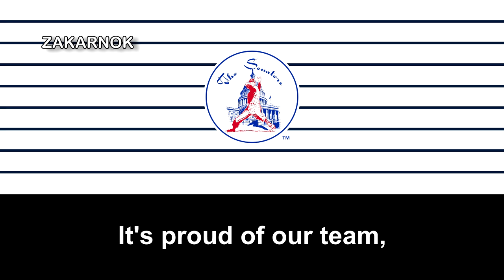Himno del Washington Senators (Washington Senators Fight Song)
Página oficial del club: No posee
Los senadores de Washington eran un equipo de béisbol del siglo XIX. El equipo también era conocido como los estadistas de Washington y los nacionales de Washington. El equipo jugó en Boundary Field.

El equipo comenzó en la Asociación Americana como los estadistas de Washington en 1891 y fue fundada varias veces, siendo la destacadas el de 1901 y el de 1961, siendo ése último cuál se mudó a Texas para denominarse como Texas Rangers.